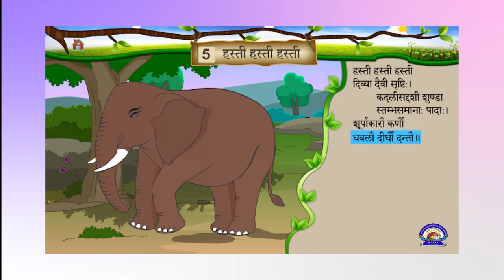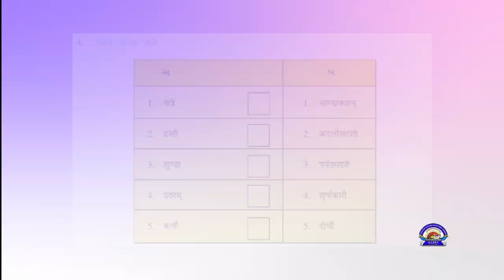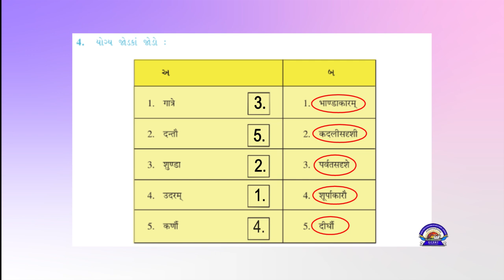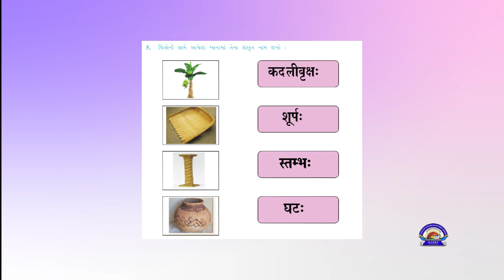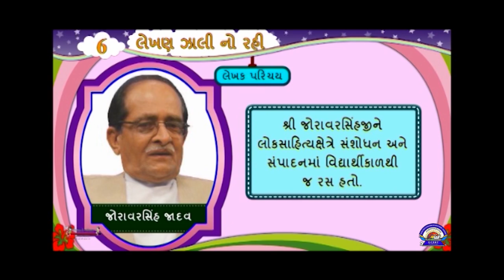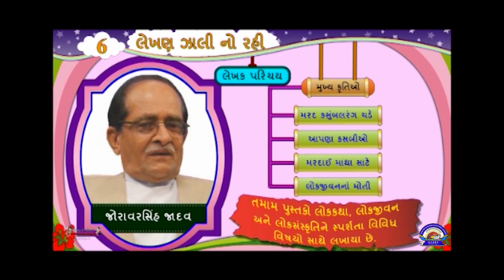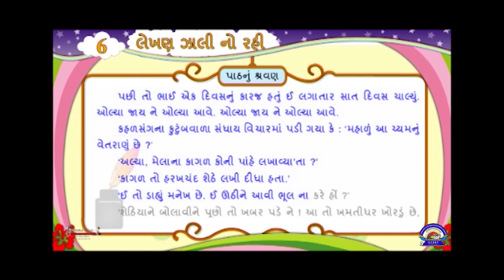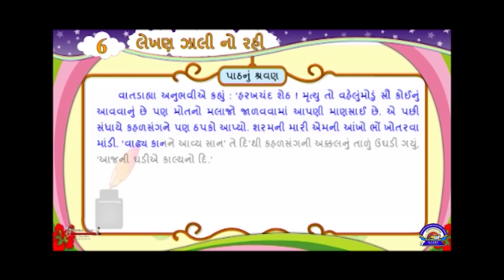Std 6 Sanskrit Guj 21 9 2020